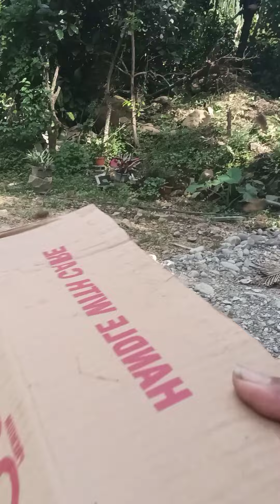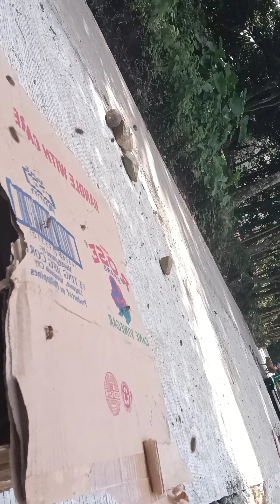Mag ba box po tayo ng Apiscerana.